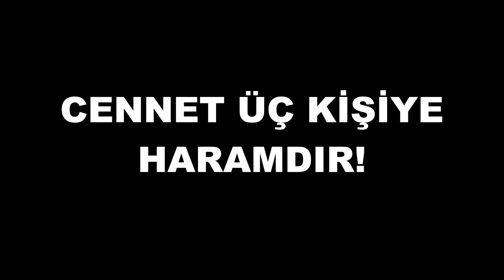CENNET ÜÇ KİŞİYE HARAMDIR!